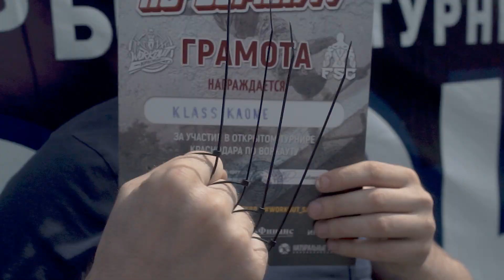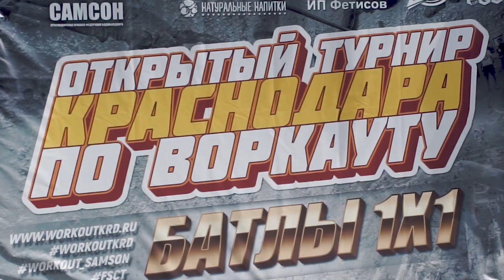ОТКРЫТЫЙ ТУРНИР КРАСНОДАРА ПО ВОРКАУТУ | WORKOUT KRD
Мощный видео-отчет с прошедших соревнований по воркауту, организованных при поддержке Краснодарской краевой федерации воркаута @workoutkrd в рамках ежегодной спортивной выставки и экспо САМСОН 44!